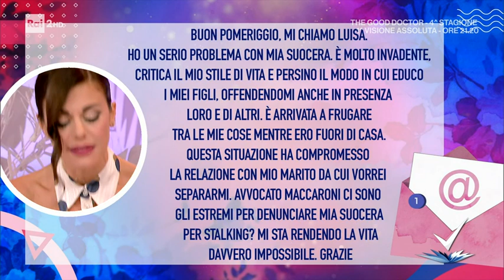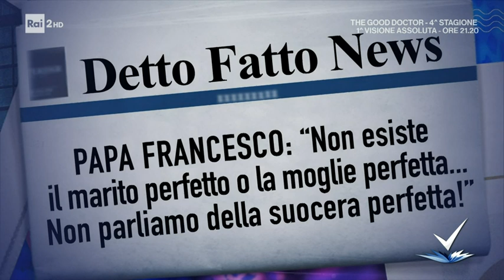Manuela Maccaroni - Pronto Soccorso Giuridico - Detto Fatto 05/11/2021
- La diatriba nuora-suocera è senza dubbio uno dei grandi classici del lessico famigliare. Spesso tra i due soggetti insorgono aspri conflitti che possono compromettere la relazione con il proprio compagno o marito. "Ci sono gli estremi per denunciare la suocera per stalking?".  Ce ne parla l'avvocato Manuela Maccaroni